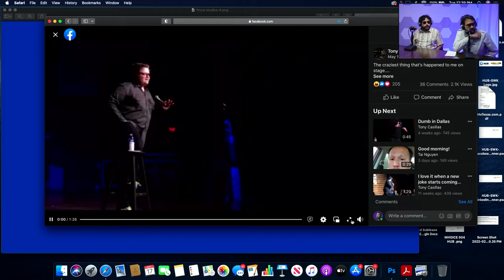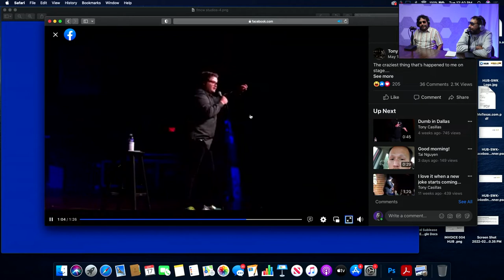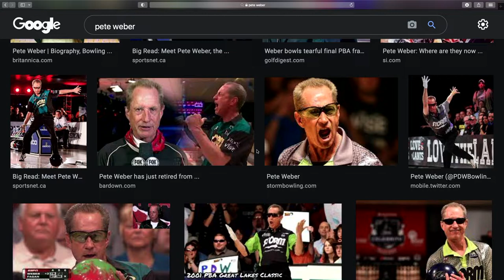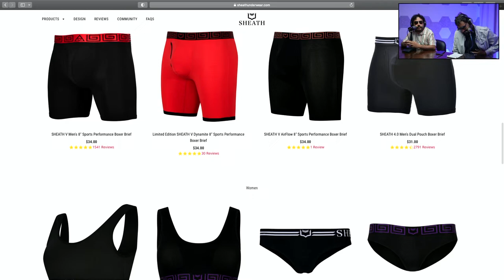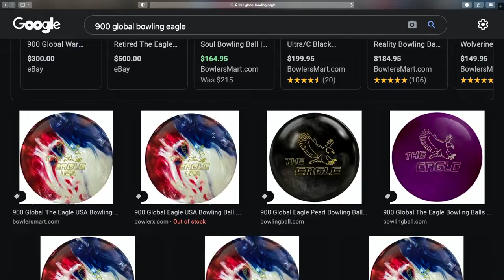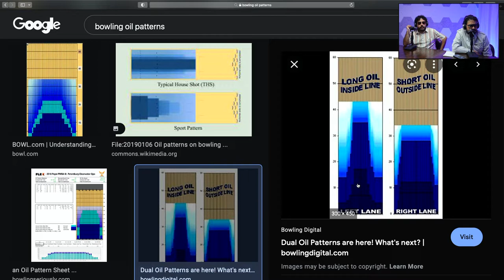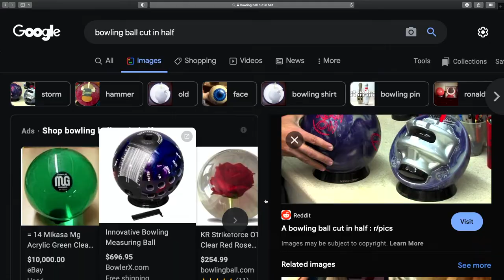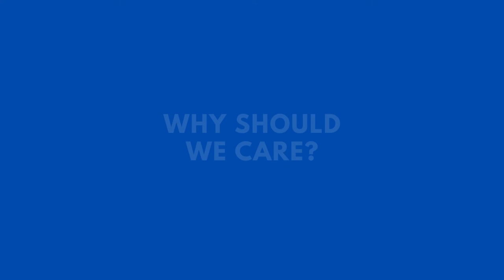Why Should We Care? #2 | Bowling Tony Casillas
Why Should We Care? Podcast with comedians Chris Tellez and co-hosts AJ Henderson & Ryan Cownie. Episode #2 comedian Tony Casillas tries to convince the guys to care about bowling.

20% Code: ComedyFrequency

Chris Tellez @hichristellez
AJ Henderson @ajhenderson2
Ryan Cownie @ryamcownie
Tony Casillas @comediantonycasillas